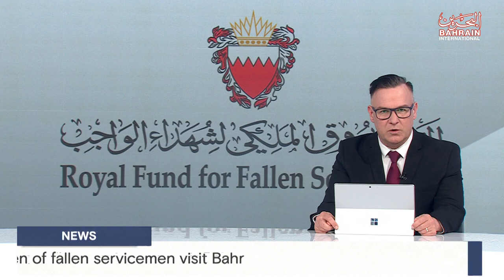BAHRAIN NEWS CENTER : ENGLISH NEWS 21-02-2024